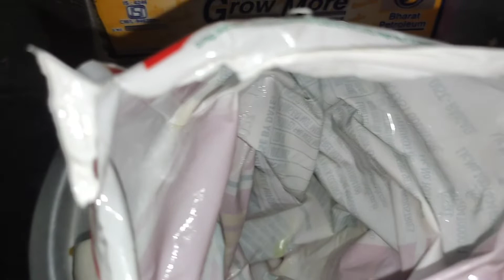Ab jalebi bana na hua asaan